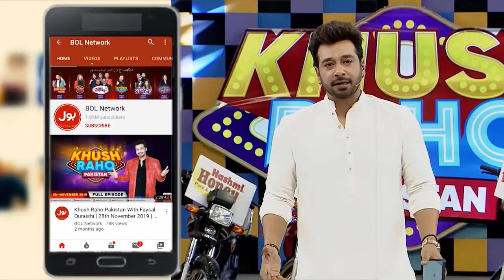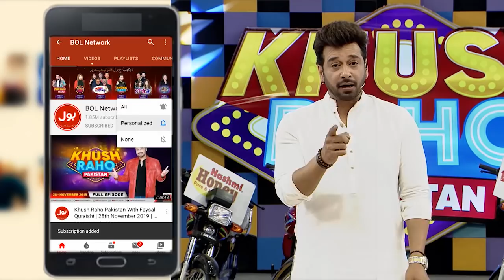Cricket | Khush Raho Pakistan Instagramers Vs Tick Tockers | Faysal Quraishi